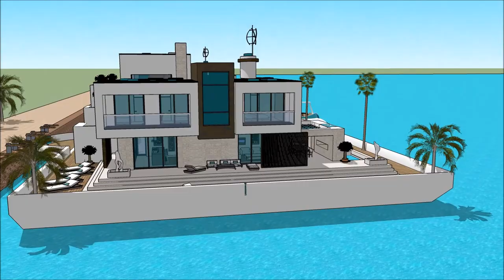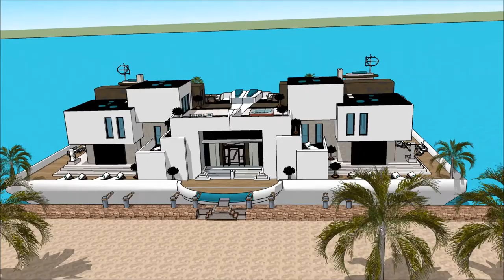HUS BYGGE GTA 5 HUS DESIGN ANIMASJON LUKSUS HERSKAPSHUS HUS PROSJEKT PLAN FLYTENDE HJEM MODERNE HUS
The floating house villa houseboatzania launching an innovative high-end luxury yacht floating house villa mansion home design potentially as a display of exhibition of the HUS BYGGE GTA 5 HUS DESIGN ANIMASJON LUKSUS HERSKAPSHUS  HUS PROSJEKT PLAN FLYTENDE HJEM MODERNE HUS.

The collection of the Floating house villa houseboatzania concept of HUS BYGGE GTA 5 HUS DESIGN ANIMASJON LUKSUS HERSKAPSHUS  HUS PROSJEKT PLAN FLYTENDE HJEM MODERNE HUS consists of high luxury and architectural art pieces in minimalism combined with living on the waterfront of the harbour.

The floating house villa mansion yacht design has the basis to sustain living with high standards and contemporary structural design HUS BYGGE GTA 5 HUS DESIGN ANIMASJON LUKSUS HERSKAPSHUS  HUS PROSJEKT PLAN FLYTENDE HJEM MODERNE HUS with numerous of prospects for excessive living and celebrating the desire of life worldwide: